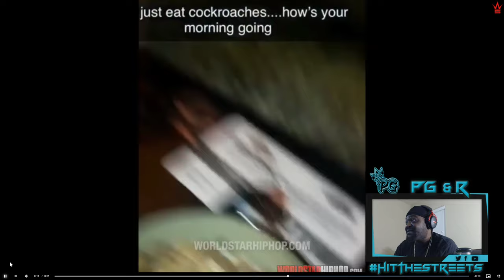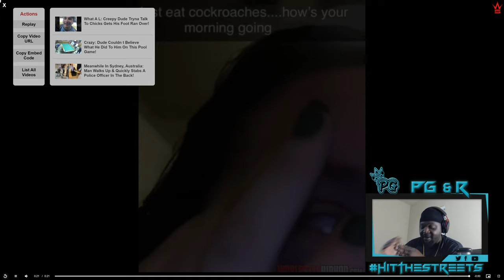Girl Eats A Bowl of Roaches For Breakfast! YUM YUM 🤢 🤮